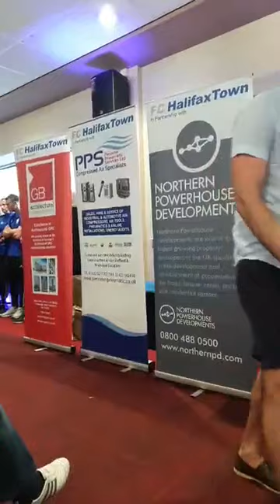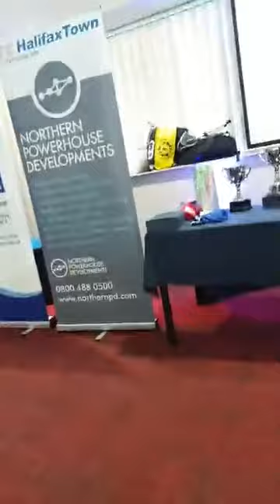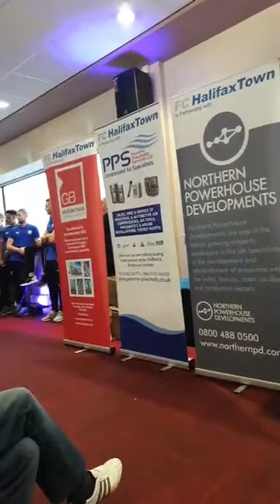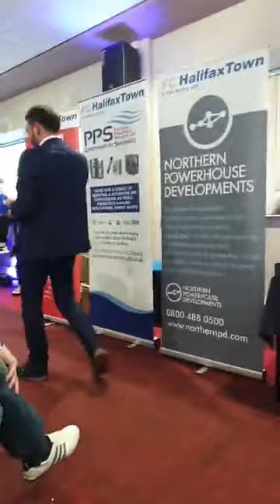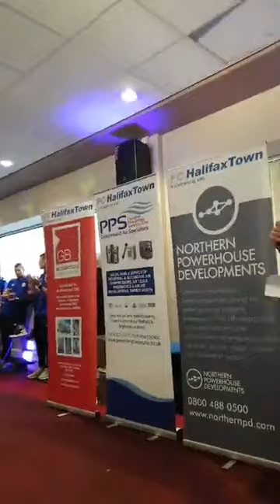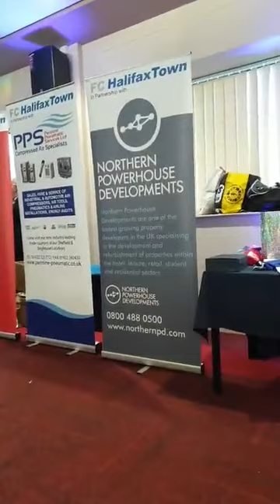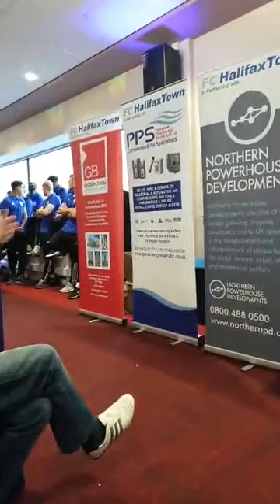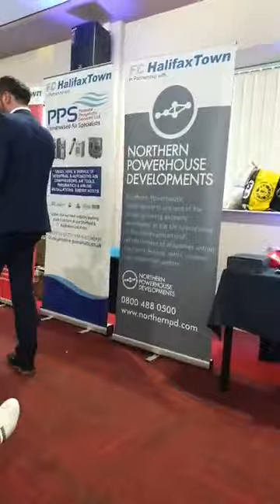22/04/2019 Player of The Season Awards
Filmed by supporter David Branter,

The RSA Under 19s Player of the Year - Kemano Sesay.

The RSA Under 19s Student & Player of the Year - Jake Taylor.

Golden Boot Award - Dayle Southwell (presented by Ben Bottomley, Commercial Manager).

Young Player of the Year - Jacob Hanson (presented by Stuart Peacock, Director) special mentions for Cameron King and Devante Rodney.

Player of the Year - Sam Johnson (presented by Lucas Hellowell, young supporter) special mentions for Nathan Clarke, Matty Brown, Ryan Sellers and Matty Kosylo.

Player's Player of the Year - Sam Johnson (presented by David Bosomworth, Chairman).